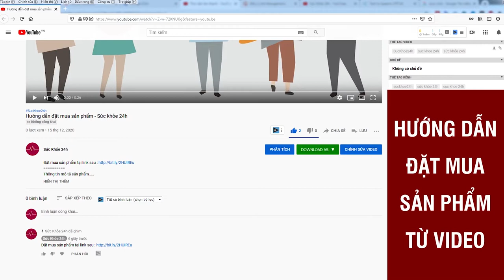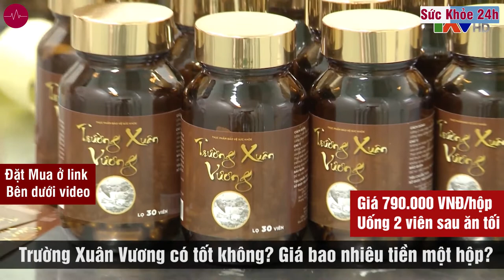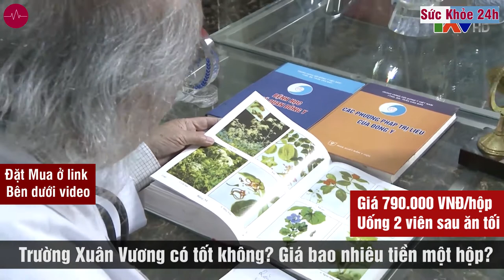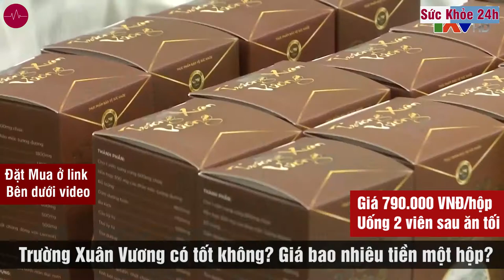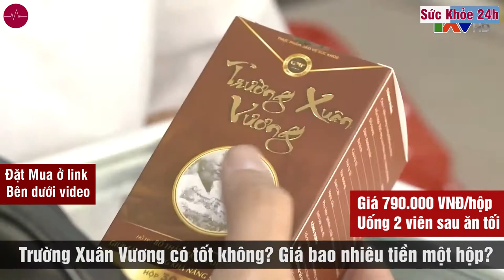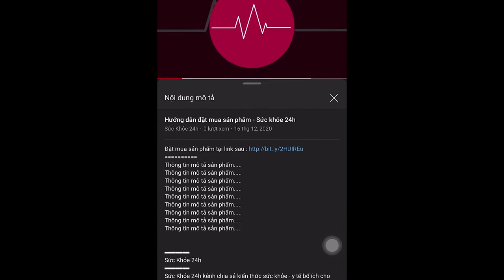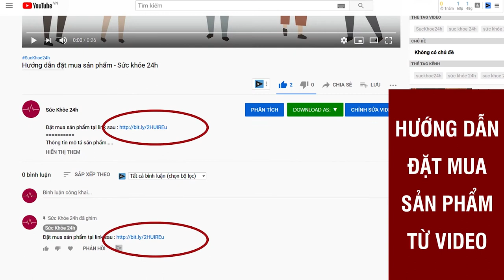Trường Xuân Vương có tốt không? Trường Xuân Vương bao nhiêu tiền một hộp?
Trường Xuân Vương bao nhiêu tiền một hộp? Trường xuân vương mua ở đâu ?
TRƯỜNG XUÂN VƯƠNG được Ts.Bs Nguyễn Hữu Trọng- Viện trưởng viện nghiên cứu Y học cổ truyền sản phẩm hữu cơ Việt Nam (đã 92 tuổi) khuyên dùng. Bác sĩ Trọng cũng chia sẻ dù ở tuổi này nhưng vẫn tự tin là phục vụ vợ đều đặn mỗi tuần như trai trẻ nhờ sử dụng sản phẩm này.

Bác sĩ Trọng khuyên dùng 1 liệu trình 3 lọ để đạt hiệu quả tốt nhất. Thành phần chính: Dâm Dương Hoắc, Ba Kích, Đỗ Trọng, Ngọc Cẩu còn thêm Sâm Cau, Toả Dương, Kỷ Tử. Toàn thành phần thảo dược lành tính và an toàn 100%, không giống những sản phẩm “khỏe sổi” trên thị trường mà tôi từng sử dụng. Sản phẩm là sự kế thừa của y học cổ truyền kết hợp với công nghệ hiện đại. Trường Xuân Vương là sản phẩm được Bộ Y Tế cấp phép An Toàn Thực Phẩm.

Tinh hoa hội tụ từ Dâm Dương Hoắc, Đỗ Trọng, Ba Kích cùng nhiều thành phần Nam y thảo mộc quý hiểm được điều chế bằng công nghệ hiện đại. Dưới đây là các phân tích tính hiệu quả của Trường Xuân Vương có thể nhận được.

1. Gia tăng sự cương cứng: kích thích sự cương cứng ổn định được duy trì trong suốt quá trình quan hệ tình dục từ 1 đến 2 giờ.
2. Kéo dài thời gian quan hệ tình dục: thời gian quan hệ tình dục tăng đáng kể. Điều này rất quan trọng, bởi vì nếu người đàn ông "kết thúc" quá nhanh thì người phụ nữ sẽ không có thời gian để hưởng một niềm vui trọn vẹn.
3. Gia tăng sự ham muốn: điều này là rất quan trọng đối với nam giới ở mọi lứa tuổi, ham muốn tình dục gia tăng lên rõ rệt.
4. Chất lượng tinh trùng: Chất lượng và số lượng tinh trùng được tiết ra trong thời gian cực khoái tăng đáng kể.
5. Sự cực khoái mạnh mẽ: Tăng đáng kể sự cực khoái ở nam giới, do tăng độ nhạy của dương vật và tăng ham muốn.
LƯU Ý: Trường Xuân Vương thực sự hiệu quả chứ không chỉ có tác dụng tức thì sau một lần sử dụng như một số sản phẩm trên thị trường. Việc sử dụng Trường Xuân Vương kết hợp với rèn luyện thân thể và chế độ dinh dưỡng phù hợp sẽ đem lại hiệu quả lâu dài, không gây ảnh hưởng xấu đến cơ thể bởi thành phần thảo dược tự nhiên.

TRƯỜNG XUÂN VƯƠNG ĐÃ ĐƯỢC CHỨNG MINH HIỆU QUẢ TRÊN THỰC TẾ
Chỉ tính riêng 3 tháng gần nhất, đã có hơn 10.000 người được khám và được sử dụng sản phẩm Trường Xuân Vương tại riêng các tỉnh miền Bắc. Khảo sát người tiêu dùng xác nhận rằng phương pháp này có đặc tính ưu việt sau:

- 100% nam giới thấy hiệu quả chỉ sau 1 tháng sử dụng.
- 99% nam giới trên 30 tuổi đã cải thiện chất lượng tinh trùng.
- 98% không còn tình trạng xuất tinh nhanh, tăng cường ham muốn.
- 98% nam giới trên 45 tuổi duy trì độ cương dương ổn định trong suốt thời gian quan hệ.
Chất lượng cải thiện tình trạng yếu sinh lý của Trường Xuân Vương từ lâu đã được khẳng định qua hàng ngàn phản hồi từ phía người bệnh trong suốt quá trình sử dụng sản phẩm. Đài Truyền Hình đưa tin Bác sĩ Nguyễn Hữu Trọng chia sẻ về bài thuốc quý.

HƯỚNG DẪN SỬ DỤNG TRƯỜNG XUÂN VƯƠNG :
- Uống 2 viên mỗi lần. 1 lần/ngày.
ĐẶT MUA TRƯỜNG XUÂN VƯƠNG NGAY
Giá chỉ 790.000Đ/Hộp